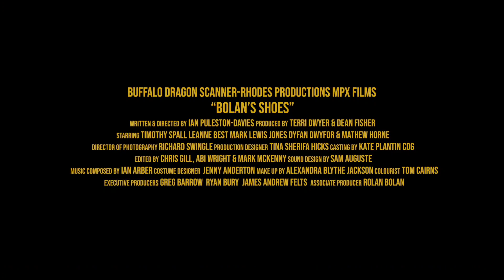BOLAN'S SHOES Official Trailer (2024) Leanne Bes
BOLAN'S SHOES Official Trailer (2024) Leanne Bes (More Info About This Video Down Below!)

                💥:-Social Media Link-:💥
 BOLAN'S SHOES Trailer (2024) Leanne Best